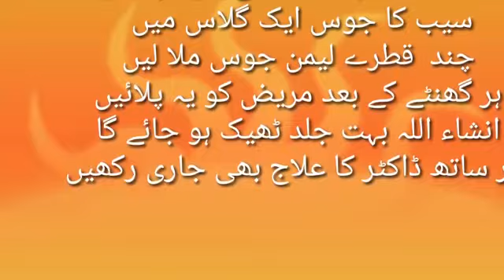What to do when a mosquito bite | How to treat mosquito bite | jab machar kat jaye to kia krein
IGNORE:
kan mein kida ghus jaaye to kya karen              kan m kida ghus jaye to kya kare              kan me kida ghus jaye to kya karna chahiye              apple cider vinegar macchar katne se fayde              machar ke katne par kya karey              kan mein machhar ghusne par kya karen              machar katne ke bad sujan ko kaise dur kare              kaan mein machhar ghusne par kya karen              machar katne ke nishan kaise mitaye              machar bhagane ka tarika              machar ke kate huye to gharelu upayo se kaise thik kare              machar katne par khujli aur jalan ka ilaj